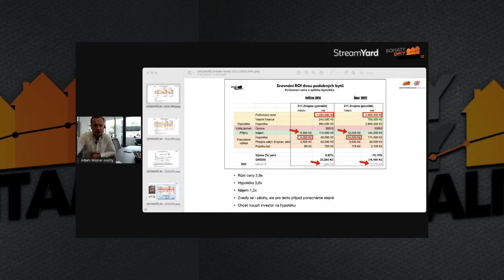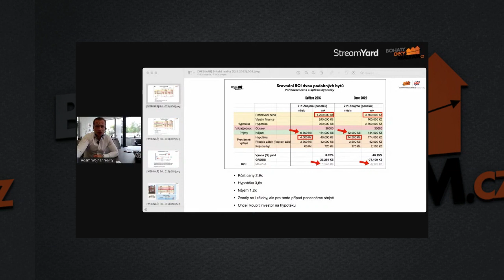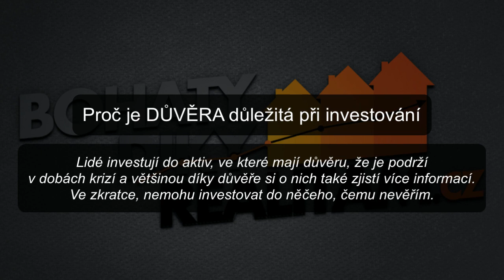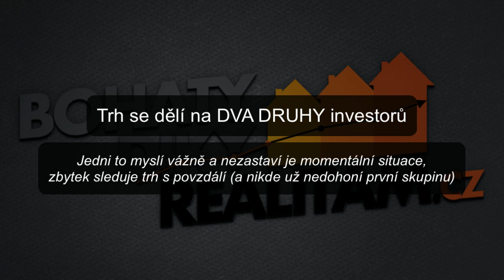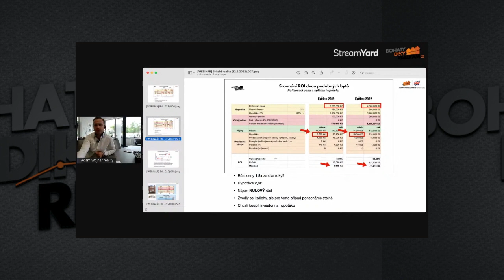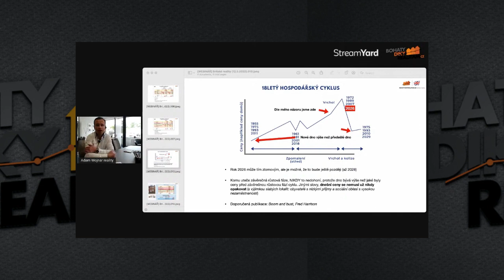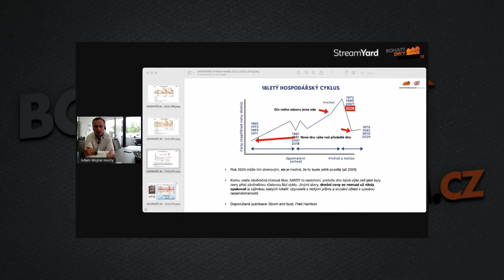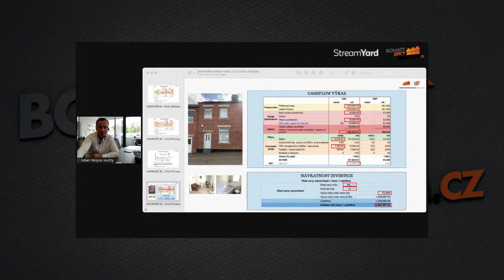Jak uspět ve 2022 jako realitní investor. Vysvětleno 👌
Tohle je video, které musí každý investor vidět.

👉 15 minut nabitých informacemi o investování do nemovitostí, které nikde jinde neuslyšíte.

👉 Dnes vysíláme s prostor DOMA makléři z Brna.

📌 Jak se vyvíjí realitní trh
📌 18 letý nemovitostní cyklus
📌 Pro koho je dnes výhodné kupovat byty
📌 Britské reality s 5 % až 10 % cash-flow

- vyplatí se dnes investovat?
- proč je DŮVĚRA pro investora důležitá
- co od toho očekávat?
- dají se zhodnotit peníze díky realitám?

To vše v živém přenosu.

Buďte informovaní včas o aktuálním realitním dění.

💸 To nejlepší z realit:
bohatydikyrealitam.cz/ziskat-darek-zdarma-zb/

Adam Wojnar